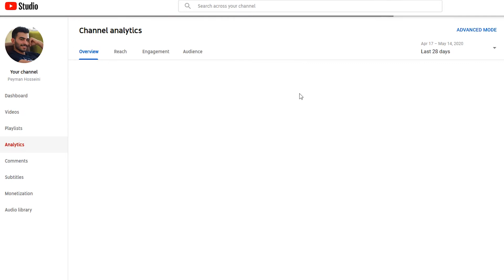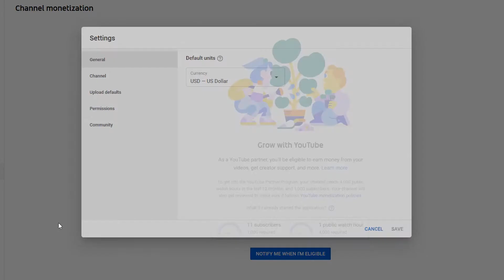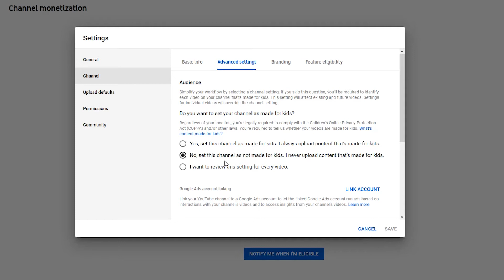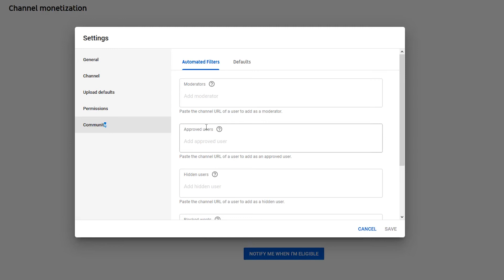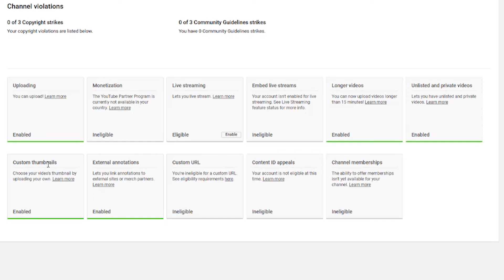آموزش یوتیوب قسمت دوم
این دومین قسمت آموزش از یوتیوب بود و داستان اینجا تموم نمیشه
ادامه داستان رو سعی میکنم بعد از اینکه
خودم به جایی رسیدم براتون بگم:)